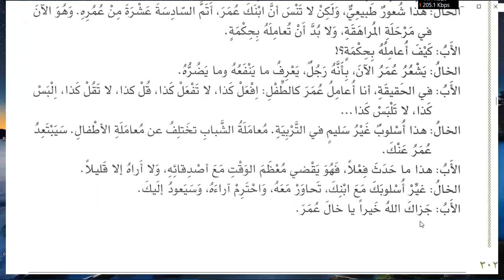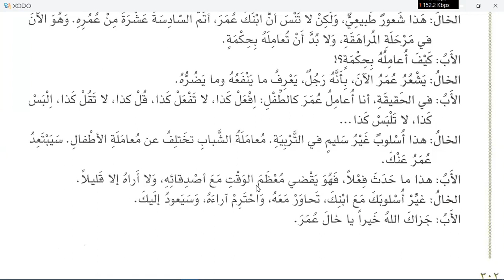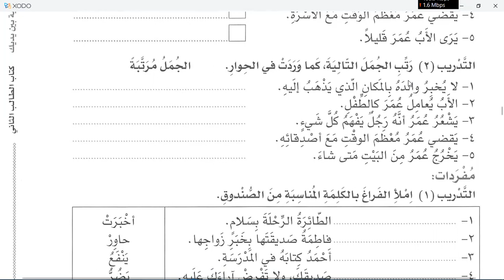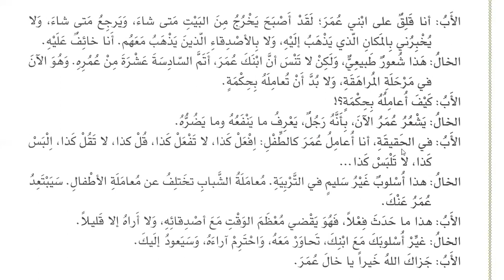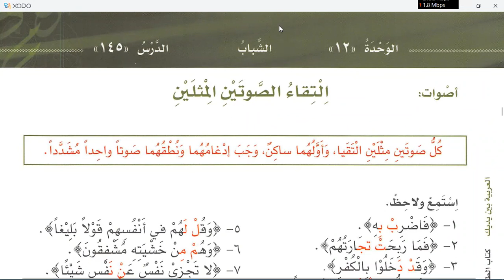lesson 95 of al Arabiyyahtu bayna yadayk book 3 part 1 in English